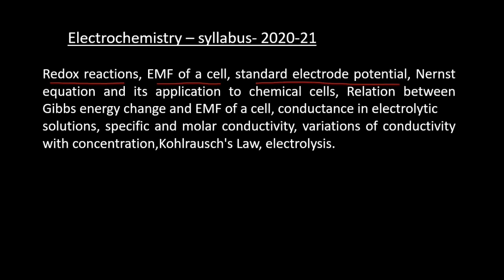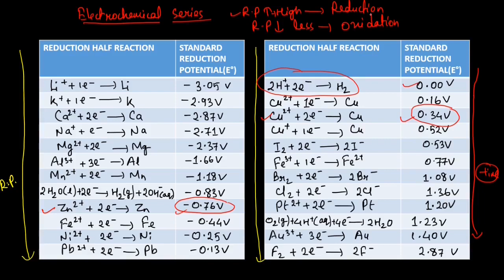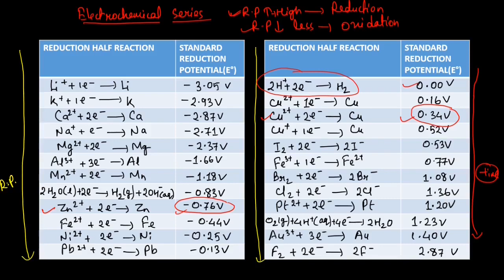CBSE Class12||Chemistry 2021||Reduced Syllabus||||Electrochemistry||L3-Standard Electrode Potential.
Hello everyone, this video is all about EMF of a cell from the chapter#ELECTROCHEMISTRY .Since CBSE has reduced the Syllabus for Class 12 students due to the COVID-19 pandemic.So, chemistry squad wants to help the students for their CBSE2021 board preparation in chemistry subject.For more CHEMISTRY2021 videos please subscribe to the channel..Thank You.